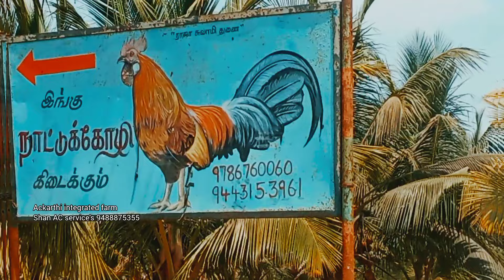தனது ஓய்வு காலத்தை இயற்கையுடன் சந்தோசமாக கழிக்கும் ரிட்டயர்மென்ட் தம்பதிகள்......